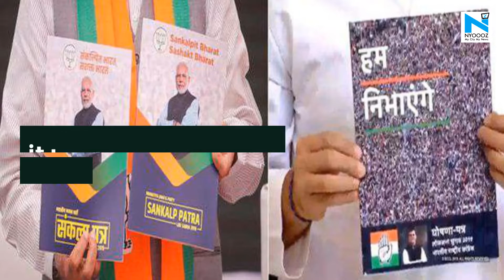Lok Sabha Election 2019: BJP vs Congress manifesto comparison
Now that the BJP has released its manifesto for the upcoming Lok Sabha elections , it has become easier to point out the differences between the election documents of the BJP and Congress